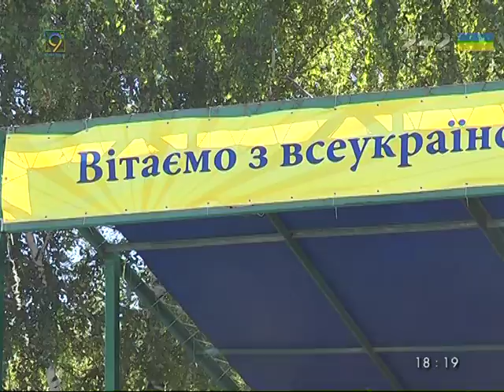День отца провели в Днепре